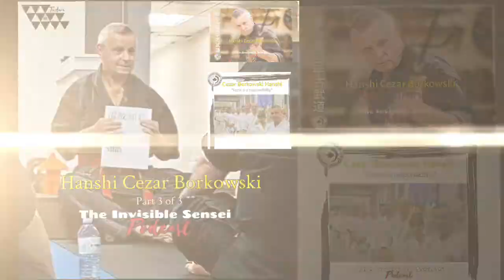Hanshi Cezar Borkowski part3: Shaping your practice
Thumbnail photo used with the kind permission of the Northern Karate Schools

Cezar Borkowski Sensei returns to give us the final part of this 3 part interview, he gives his thoughts on shaping his personal practice, what injuries and adversity tech us, and why his favourite kind of teacher is one who says "I don't know"

Again a total pleasure to talk with a Sensei of this calibre, to contact Hanshi Directly and to learn more about both he and his wonderful Dojo please follow the link at the top of this description.